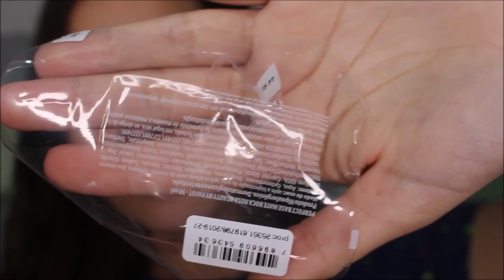TESTEI BASE E CORRETIVO BOCA ROSA BEAUTY | STEFANY RAGO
Depois de tempos sem trazer vídeos de beleza resolvi voltar trazendo esse vídeo de ''resenha''/primeiras impressões da base e corretivo da linha bocarosabeautybypayot fui bem sincera dei minha opnião de verdade e mostrei tudo, espero ajudar de alguma forma vocês do lado dai!
Intagram: @stefanyragooficial
Instagram novo: @makeup_stefany
INSTAGRAM DO OLIVER: @OLIVERRAGOLOFIEGO